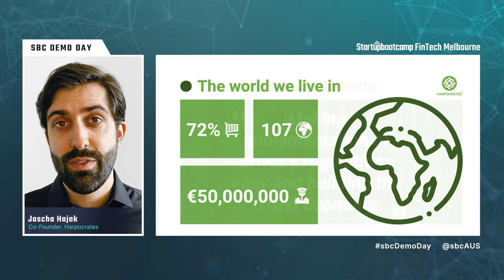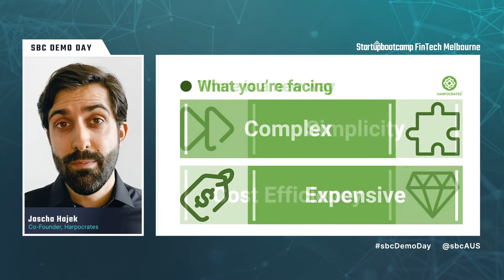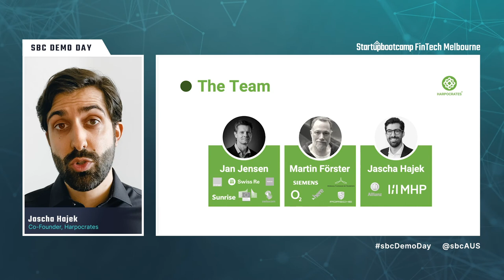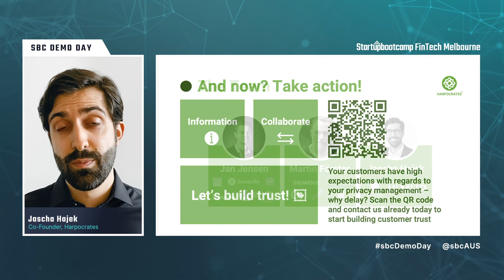Harpocrates Solutions Pitch - Startupbootcamp Australia FinTech 2020 Demo Day